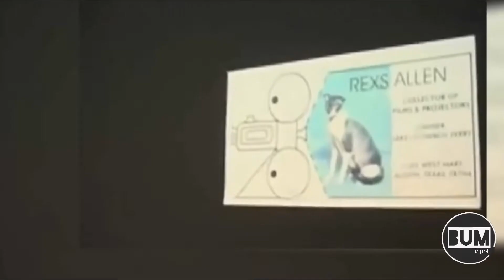Kucing Tertua di Dunia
Kucing Tertua di Dunia. Orang-orang sering mengatakan bahwa kucing memiliki sembilan nyawa sehingga berumur panjang. Kucing memiliki rata-rata umur antara 12-15 tahun. Kucing yang dipelihara dengan baik akan memiliki umur yang lebih Panjang. Bahkan ada kucing yang berumur lebih dari 30 tahun, sedangkan kucing yang hidup liar dialam bebas biasanya hanya memiliki jenjang umur 2-5 tahun.  Berikut kucing-kucing tertua di dunia versi BumiSpot.